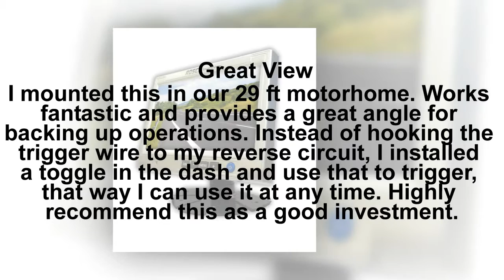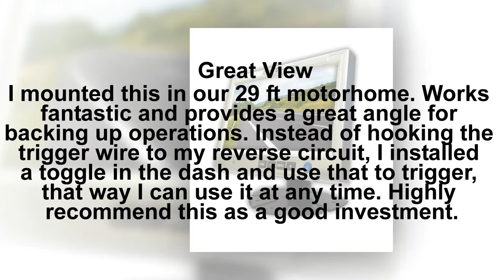Rearview Backup Camera System Complete with 7 inch Color Monitor